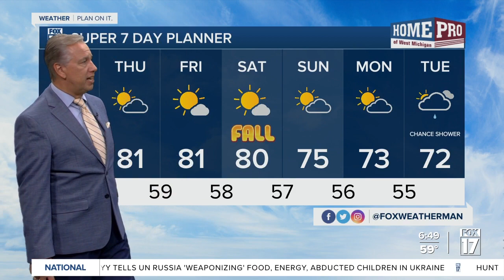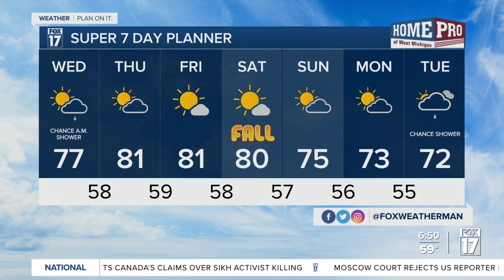Wednesday Morning Forecast Sept 20, 2023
A.M. Clouds/Shower, P.M. Sunshine